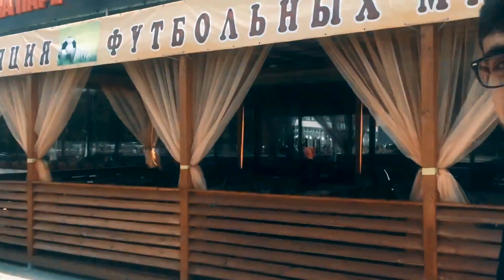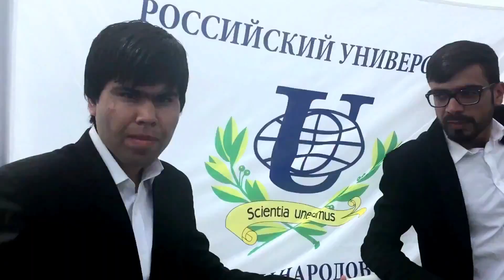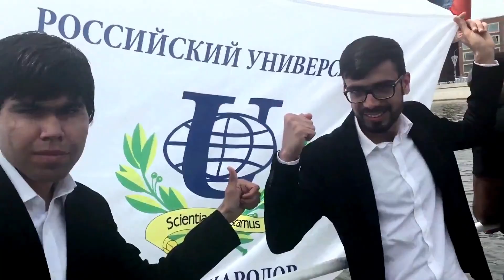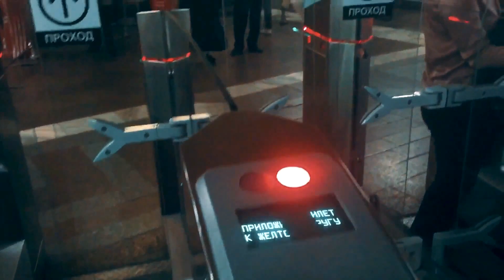Trip to Moscow River Cruise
You can add and contribute English subtitle on this Vlog. Community contributions is turned on for everyone.

Hello Guys, This is my second Vlog. After our graduation ceremony we celebrated party with our classmates. We went to Moscow River Cruise, Kremlin center of Moscow, Russia.
Hope you people enjoy this Vlog.

Timelapse Credit:
Pakistani Vloggers: Irfan Junejo , Taimoor Salahuddin aka Mooroo , Shehzad Show , Chiragh Baloch , DK Baluch